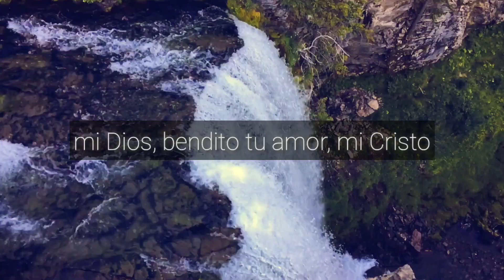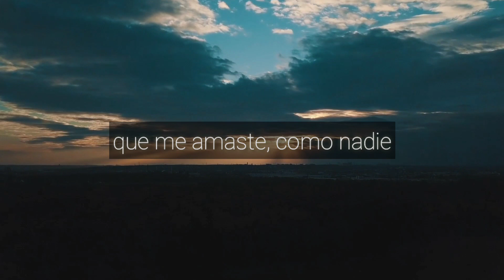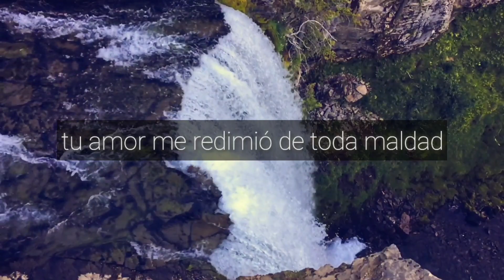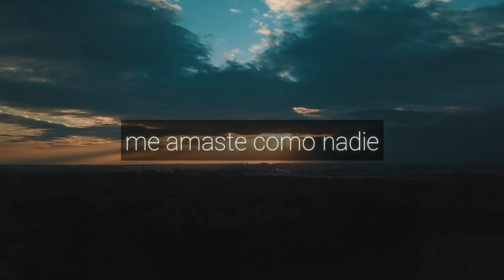BENDITO TU AMOR - FABRICIO GONZALEZ - VIDEO LYRIC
letra y musica de  Fabricio Gonzalez
Arbol Records / Salmos Productions

link para escucharla en tu reproductor favorito

Bendito tu amor ya está disponible en mi nueva web de amazon por acá les dejo el link